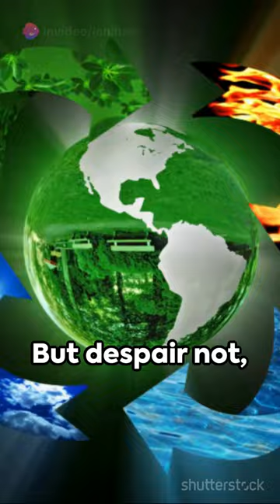Nature's Symphony: The Human Interference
In this video, we delve into the intricate relationship between nature and human activities, exploring the delicate balance that exists and the consequences of our interference. From deforestation to climate change, we examine how our actions impact the environment and what we can do to restore harmony. Join us on this thought-provoking journey and gain a deeper understanding of our role in preserving the planet for future generations.